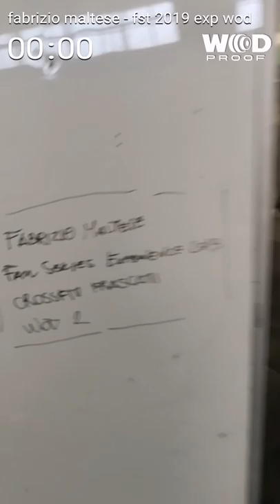Fall series experience 2019 wod 2 fabrizio maltese